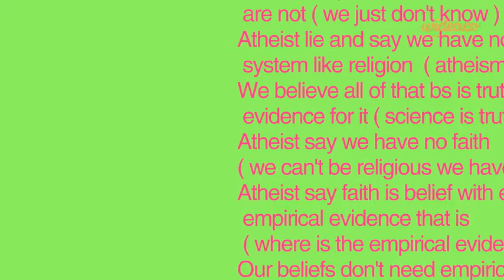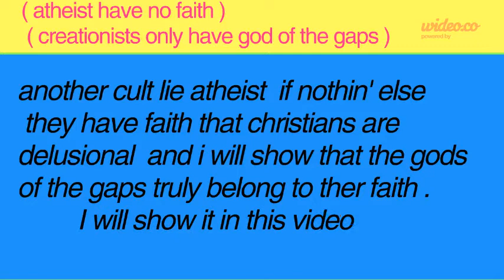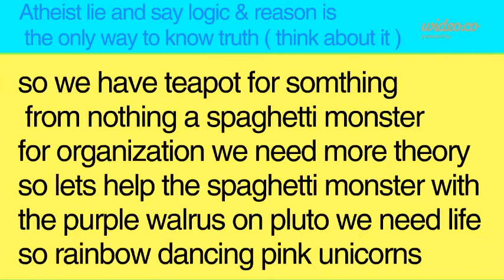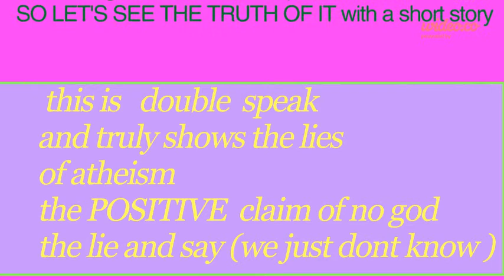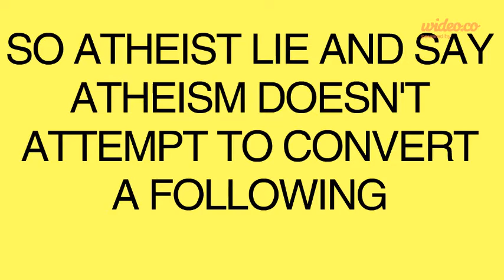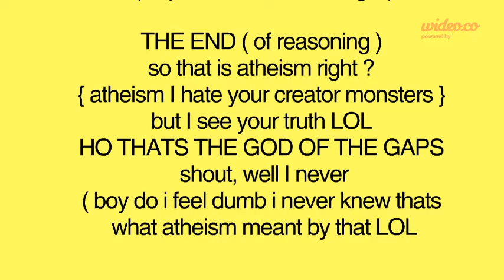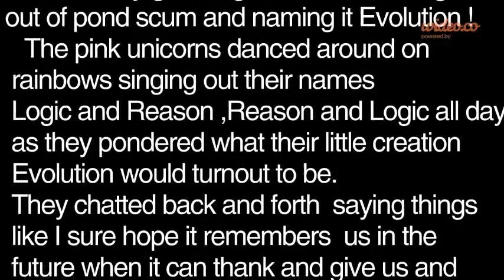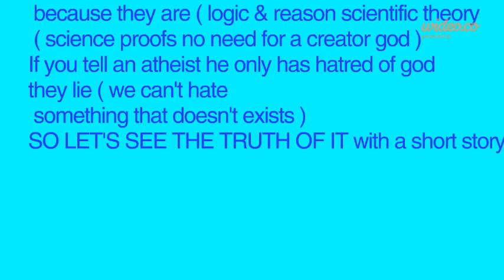ATHEM'S CREATION STORY all religions need a creation story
so here a gift for atheist
sorry for the poor editing the new one will turn out better l hope
seek truth